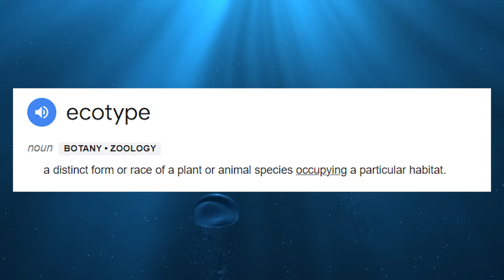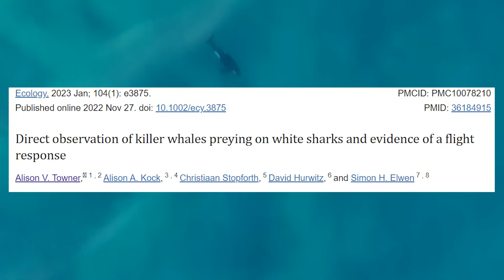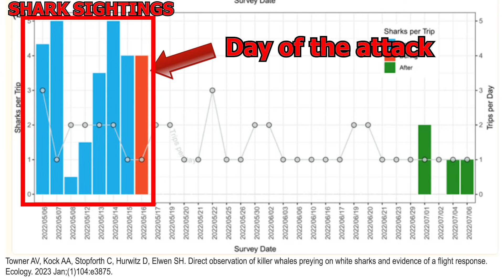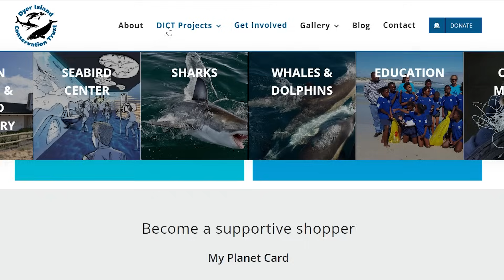Why are two orcas eating great white sharks?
Why are orcas eating great white sharks? And why are they only eating some parts of the shark? This year we got, for the first time, drone footage of an orca attack on a great white shark in South Africa.
In this video I discuss what we know about this phenomenon. Who are these orcas? Why did they start attacking sharks? What does this mean for the sharks?

REFERENCES

VIDEOS

Orcas video:  Heather M. Manitzas Hill, Elena Svetieva, Sarah Dietrich, Emily Gallegos, Jeffery Humphries, Nicolas Mireles, Mario Salgado, Roberto Lara, Jennifer Zwahr
White shark Behavior Along Coastal Beaches for Conservation-Focused Shark Mitigation: Andrew P. Colefax, Brendan P. Kelaher, Daniel E. Pagendam, Paul A. Butcher
White from cage (3x):  A. Peter Klimley, Mauricio Hoyos-Padilla

PHOTOS

Orcas ecotypes: U.S. National Oceanic atmospheric administration

MUSIC

Covert Affairs, by Christoffer Moe Ditlevsen
They'll Build a Statue of Us, by Adriel Fair
Orcas, by Marten Moses
Final Target in Sight,  by Trailer Worx
Caravan Trails, by Sight of Wonders
They Sold Theirs Souls, by Bonnie Grace
The Kite Runner, by Jon Bjork

TIME STAMPS

00:00 - Where are all the sharks?
01:13 - Orcas
02:23 - How did it start?
03:04 - Orca attacks great white shark footage
03:51 - Who are Starboard and Port?
04:29 - Why the liver?